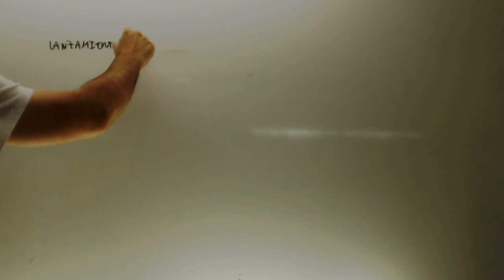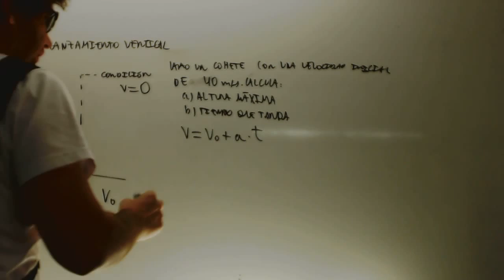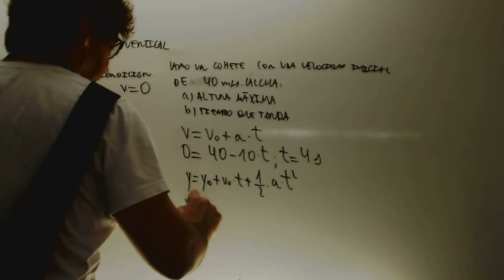Lanzamiento vertical Fisica Acceso CFGS Academia Usero Estepona